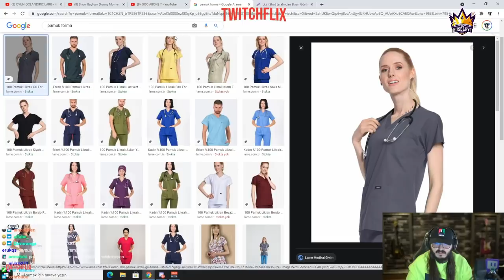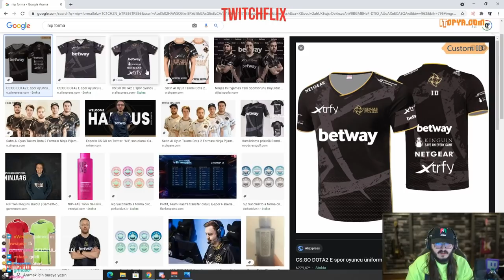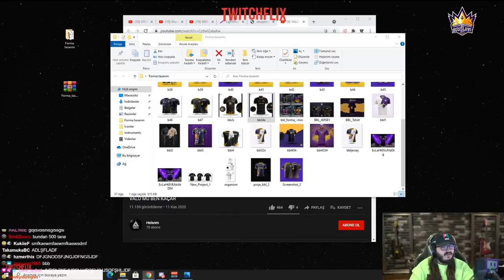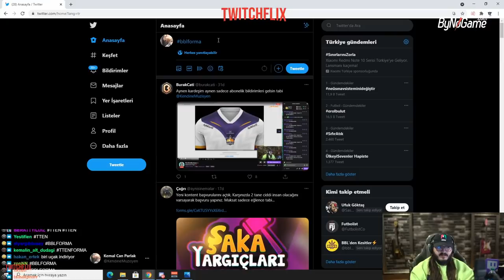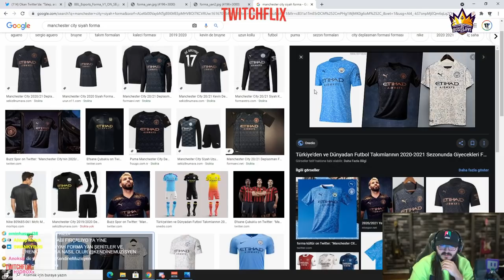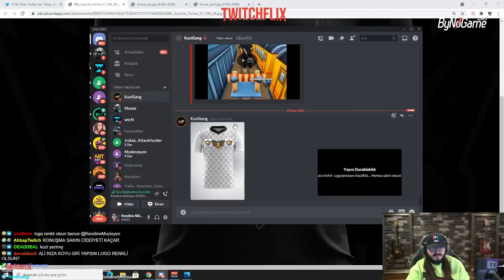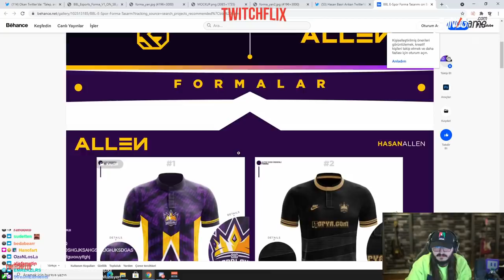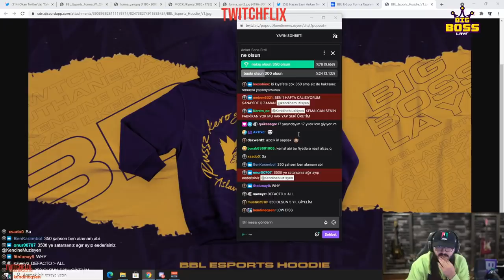Kendine Müzisyen - Ferit ve Oidemirel ile Tartışıyor, BBL Yeni Forma Tasarımlarını Gösteriyorlar